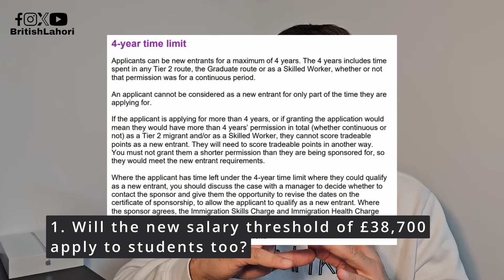Your Questions Answered : UK Immigration Updates Spring 2024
In this video, I dive deep into the recently announced UK immigration updates for spring 2024 and address all the burning questions you've asked in our previous discussion. From visa changes to policy updates, we've got you covered with the latest information that matters to immigrants, students, and visitors. Join the conversation, stay informed, and empower your journey with the knowledge you need!

0:00 Introduction
00:42 1. Will the new salary threshold of £38,700
apply to students too?
3:27 2. Will visa extension be under new rule or old?
4:23 3. Is the PSW/Graduate visa closing?
5:57 4. Is the new salary threshold for everyone?
6:51 5. Who can not bring dependant?